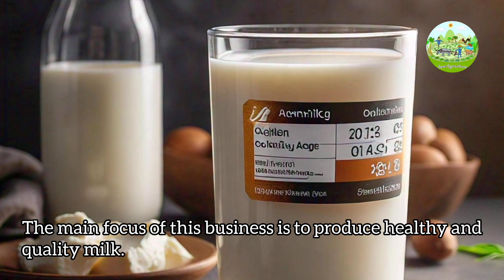Dairy Farming Basics | डेयरी फार्मिंग बिजनेस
Dairy Farming Basics | डेयरी फार्मिंग बिजनेस | Dairy Farming

About video :
The basics of dairy farming primarily include animal husbandry, their nutrition, the milking process, and health care. This involves selecting suitable breeds of cows or goats, providing them with a balanced diet, and using hygienic milking techniques. Regular health check-ups and vaccinations are also essential to ensure the animals remain healthy and milk production is optimal. Additionally, it is important to store the milk properly and maintain detailed records for the success of the business.

Dairy farming basics mein primarily jaanwaron ka palan, unki nutrition, milking process, aur health care shamil hain. Ismein aapko cows ya goats ki suitable breeds chunni hoti hain, unhe balanced diet deni hoti hai, aur hygienic milking techniques ka istemal karna hota hai. Regular health check-ups aur vaccinations bhi zaroori hain taaki jaanwaron ki health achhi rahe aur milk production optimal ho. Saath hi, milk ko sahi tarike se store karna aur detailed records rakhna bhi business ki success ke liye important hai.

How to start cow farming or dairy farming?